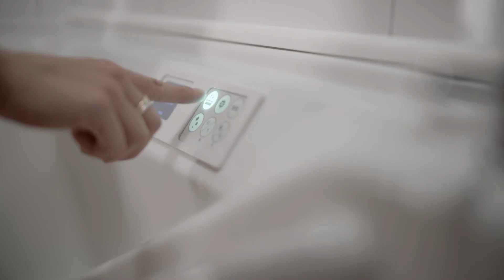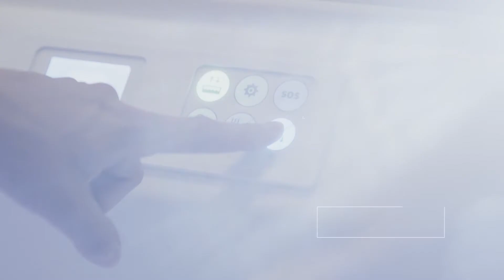ASSISTO | Baignoire à porte | Soins à domicile